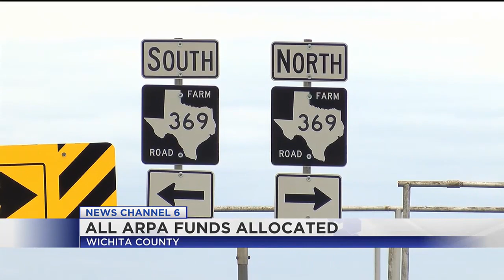Wichita County finishes allocating ARPA funds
Over the past few years, the County has allocated ARPA funds for different projects like the water line project, courthouse renovations, and installing radio towers.

According to Commissioner Watts, Wichita County has used every dollar it has been given.